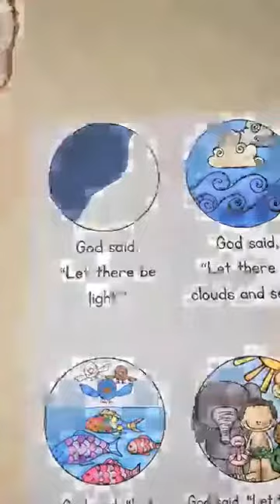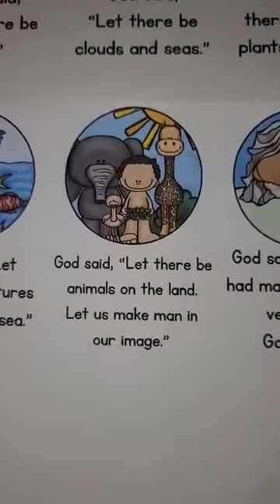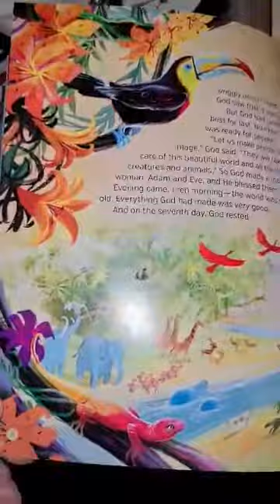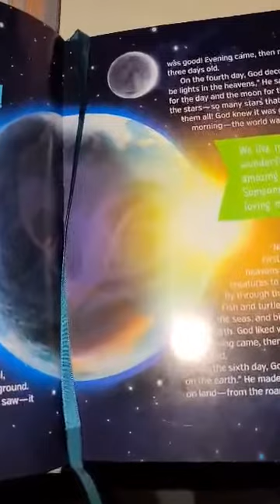Raccoon Circle Time 5-1